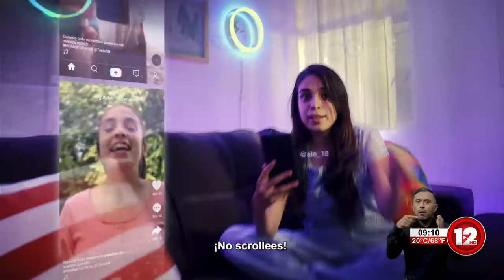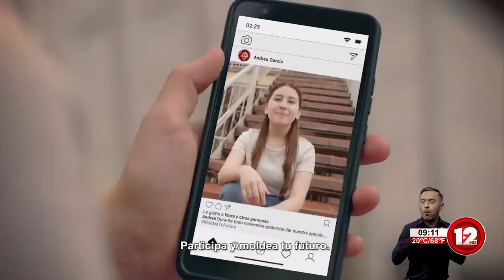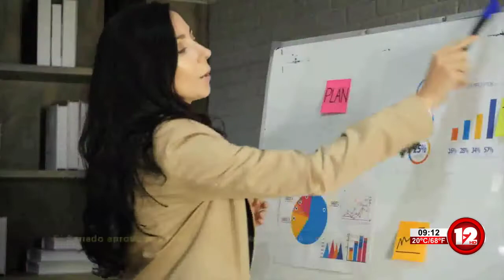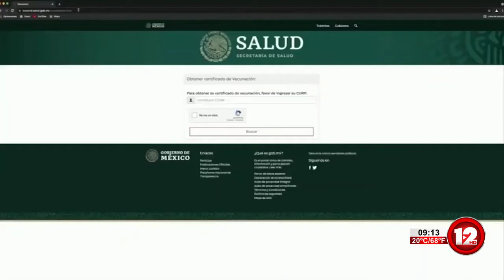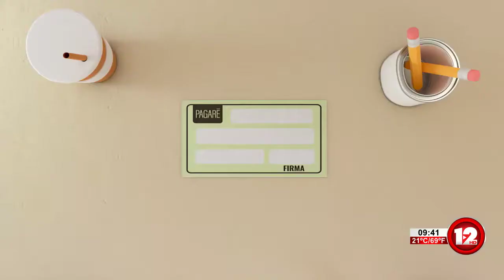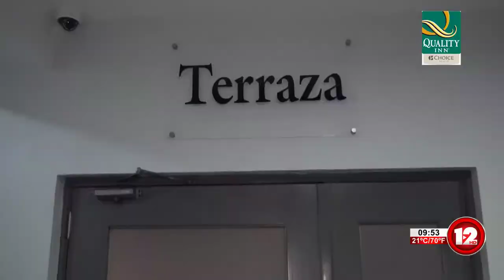ABRAZANDO LA VIDA│ 10 DE NOVIEMBRE DEL 2021